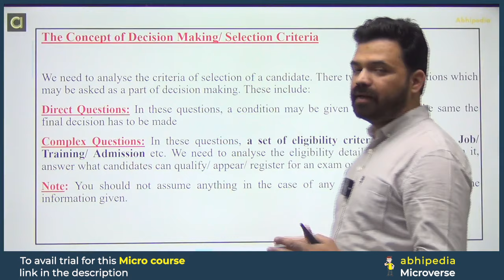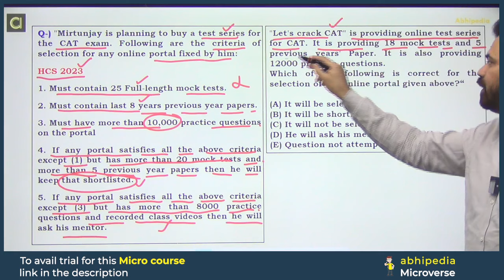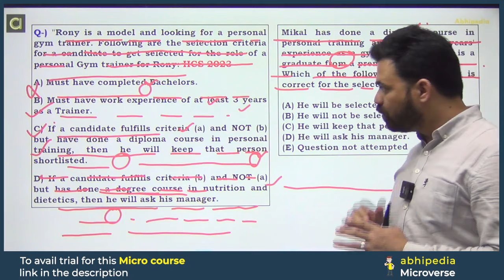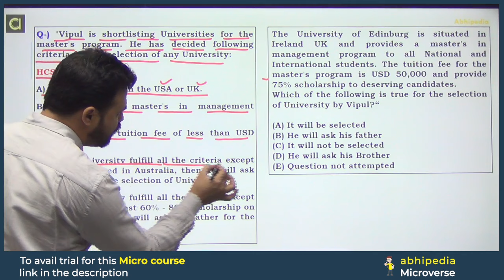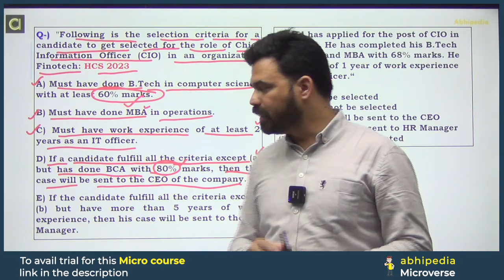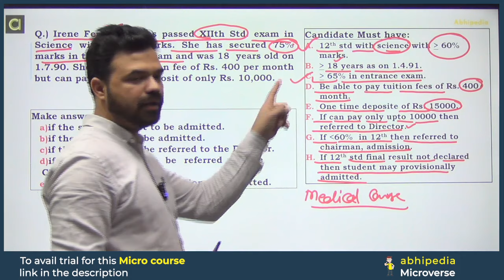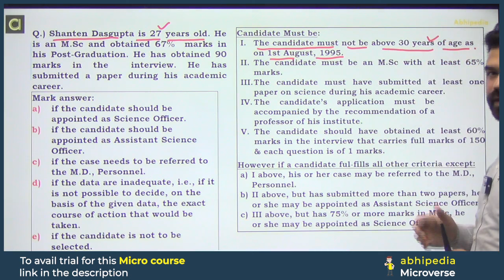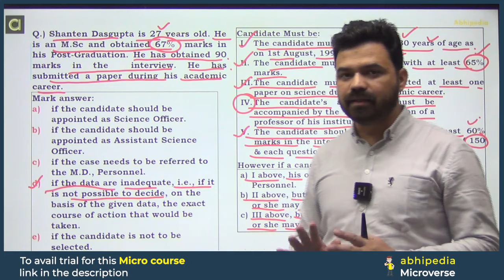HCS Prelims 2024 MCQ Based Revision Course | Decision Making | Session-8 | By abhimanu IAS